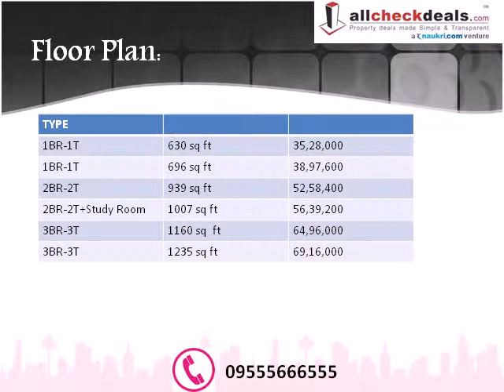Flats in Thane Mumbai -- Puranik Rumah Bali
Puranik Builders finest project Rumah Bali on Ghodbunder Road Thane Mumbai, Puranik Rumah Bali offers- 1/1.5/2/2.5/3 BHK and spread over a sprawling 10 acres.